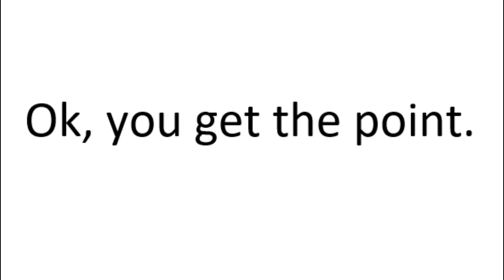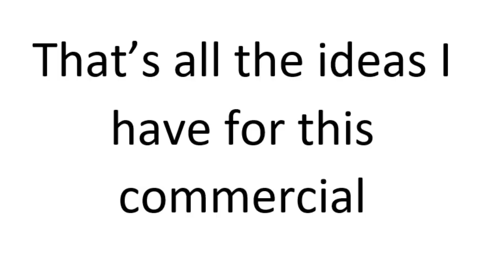Part of a YTP I started making before I shelved it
This would've been the first of 6-8 sections of a YouTube Poop I would've called 'Theme Park Commercials I wouldn't mind watching!'. It was going to be for Theme Park Avenue's YTP contest. After making these three 'commercials', I decided it was ALRIGHT. but not quite worth my time (YTPs take a TON of time to make). It didn't give me enough confidence to win a contest, so I cancelled it. It might come back in the future, who knows. I decided to share what I did up to this point to show you all what I've been up to.

Subtitles available.